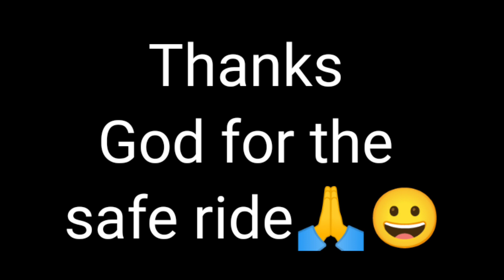I Calayo Batangas Mountain Side Chill ride Mitchiboi TV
Video editor: Kinemaster Chill ride CalayoBatangas # Mountainside